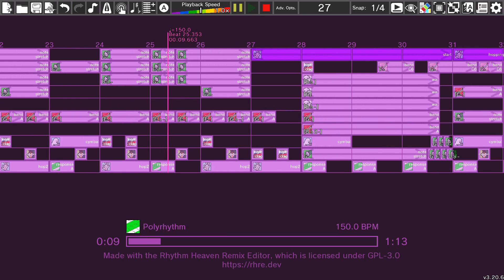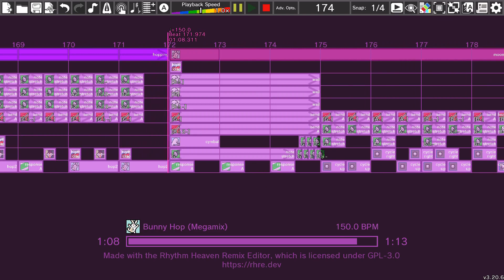I recreated Bunny Hop entirely using Rhythm Heaven Sound Effects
ummm hi yes video

this was pretty fun to make! hopefully that means i can get more into the groove of making these again and i can make another one soon enough

also, what do you guys think of this thumbnail style? if you can't tell, it's literally just a part of the game, but recreated using RHRE cues. personally, i like it more than the older ones, and i'm wondering if i should replace those with thumbnails of this style. i'll probably make a community post poll later to see what everyone thinks.

also remix 8 wrong scripts should be very soon, my 2 year yt anniversary is in less than a week and i don't wanna accidentally make that video my anniversary video. not that i'll have a big video ready in a week, but it will be the first thing to come out after the anniversary date hits, so close enough